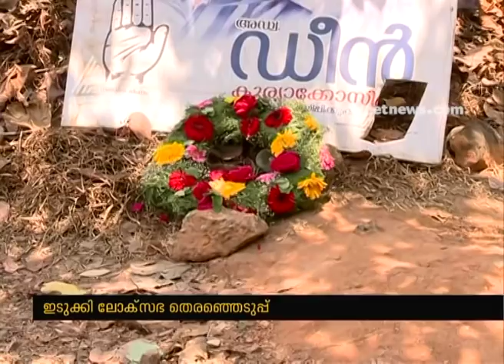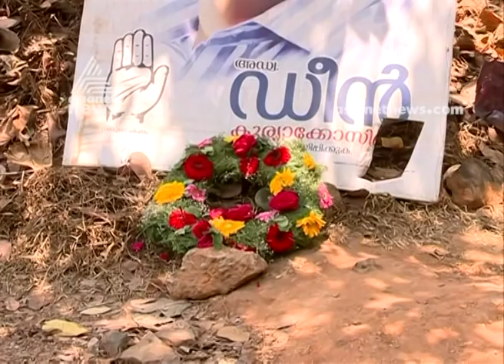Congress alleges CPM workers ruining posters of UDF candidate at Idukki